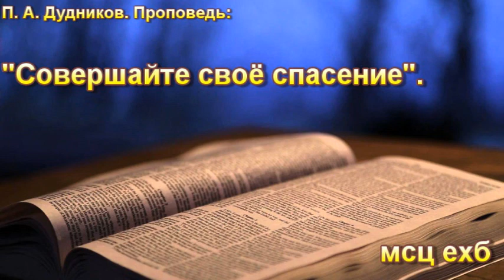П. А. Дудников. "Совершайте своё спасение". МСЦ ЕХБ.